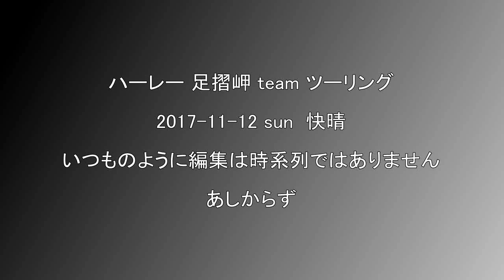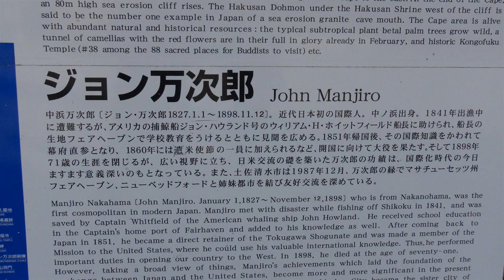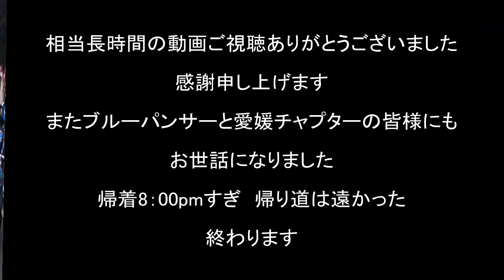ハーレーツーリング 足摺岬 team in 愛媛 2017-11-12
ハーレー愛媛チャプターツーリング